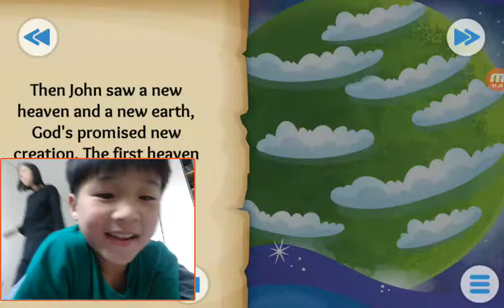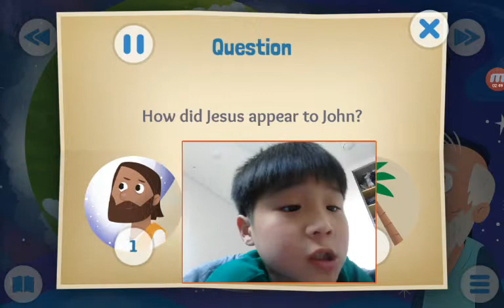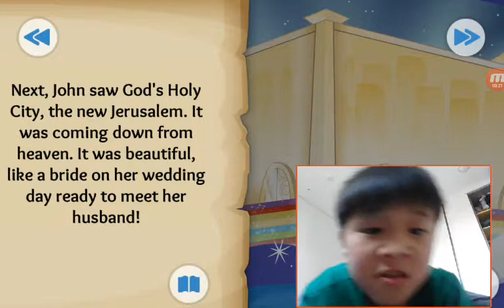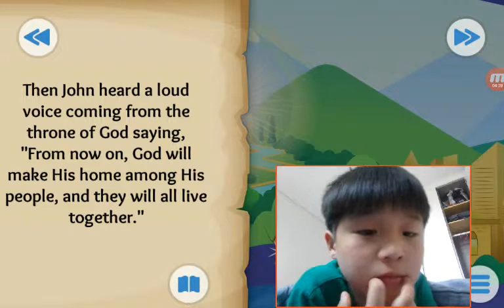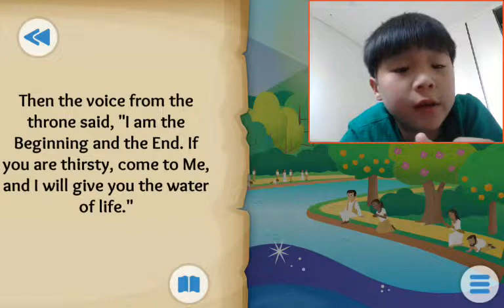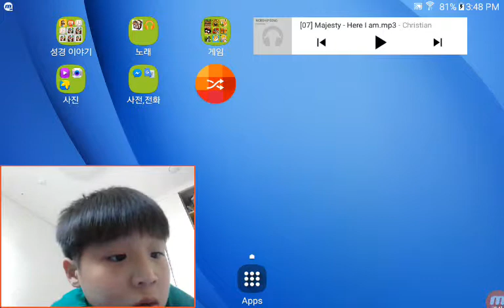‹Kids›Soo：20190405 A Forever Promise about The new heaven and new earth in Revelation